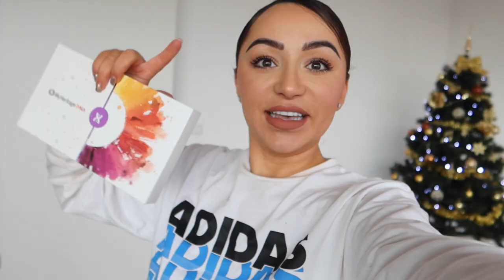WIJ VOELEN ONS 👎🏼 & DNA TEST! - Myriam Ahmadi vlog